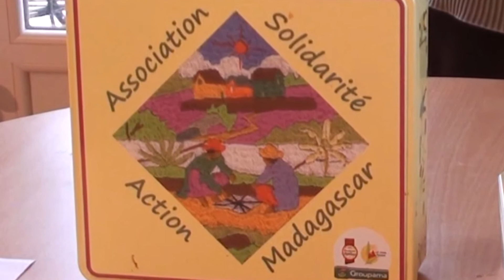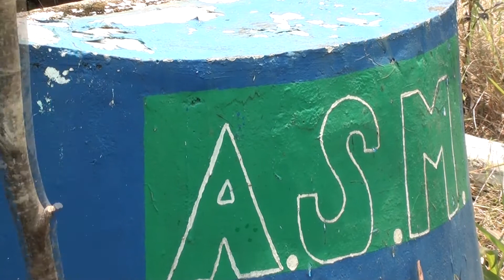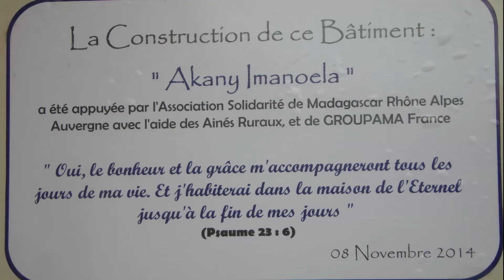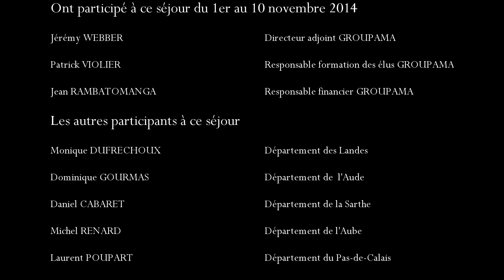Madagascar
Roger LIMANDAS, agriculteur retraité, est membre de l'association des Amis de Web TV Dombes. Un jour, il m'a dit vouloir nous quitter car se sachant inutile: ni compétences audiovisuelles, journalistiques... J'ai réussi à le persuader de rester, lui promettant qu'il trouvera sa voie. Ce jour ne s'est pas fait attendre. J'ai appris qu'il se rendait régulièrement à Madagascar pour des actions humanitaires : construction d'écoles, aide à l'éducation des enfants et l'agriculture. Je lui ai donc prêté une caméra, un pied et quelques conseils. A son retour, nous avons travaillé ensemble plus de 2 jours sur les heures de rushes pour en extraire 15 minutes de film. Voir la video
C'est un film témoignage qui met en image cette belle action. Si vous voulez soutenir Roger, vous pouvez nous envoyer un mail à: